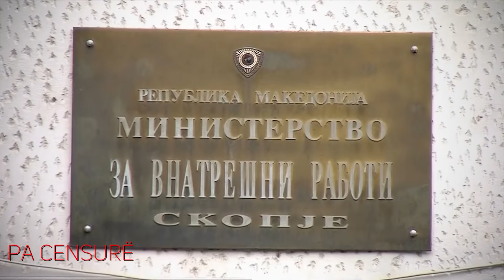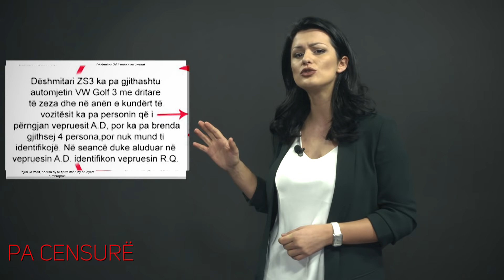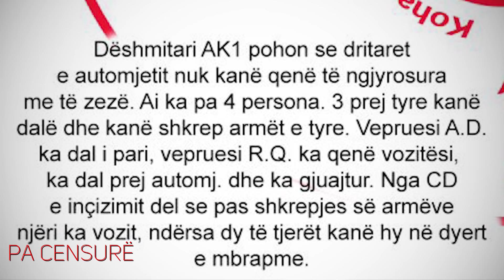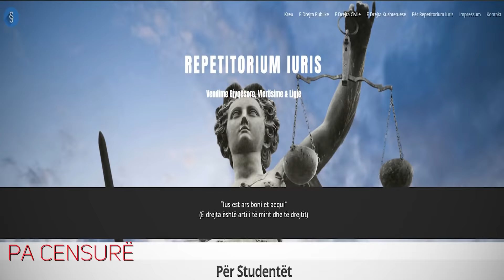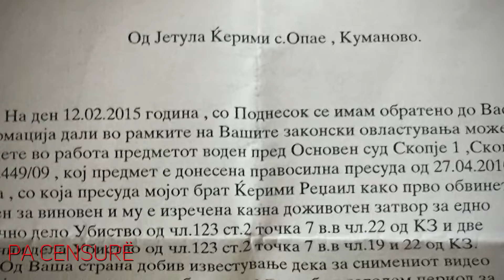RASTI ALFA PJESA 2 ME LIRIDONA VEJSELIN (PA CENSURË)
RASTI ALFA PJESA 2 ME LIRIDONA VEJSELIN
PA CENSURË